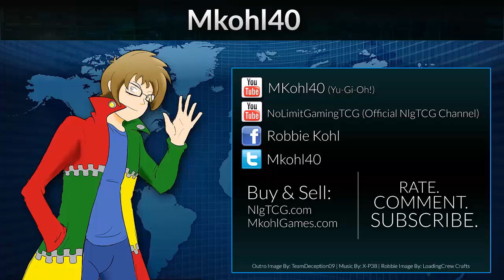Ally of Justice Vs Traptrix - Yugioh Duel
Time to start show casing what the Ally of Justice are capable of. I hope you guys enjoy this showcase of what we have created.

Pojo.biz Message Board: Robbie

Skype: robbie-kohl